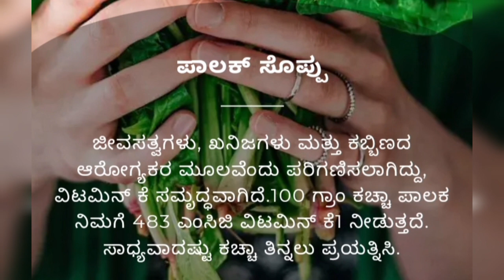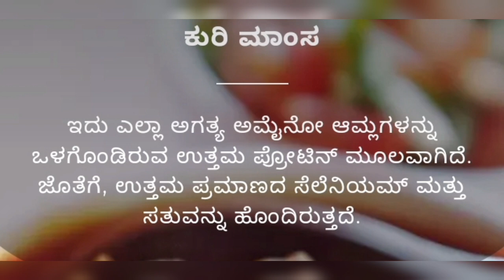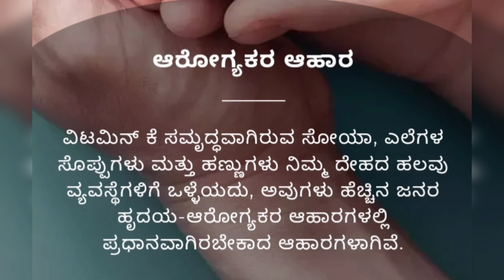ರಕ್ತ ಹಾಗೂ ಮೂಳೆಯ ಆರೋಗ್ಯಕ್ಕೆ ಸಹಾಯ ಮಾಡುವ ವಿಟಮಿನ್- ಕೆ ಆಹಾರಗಳು